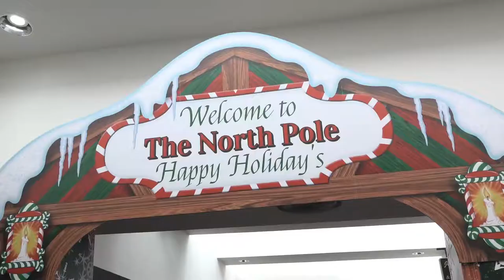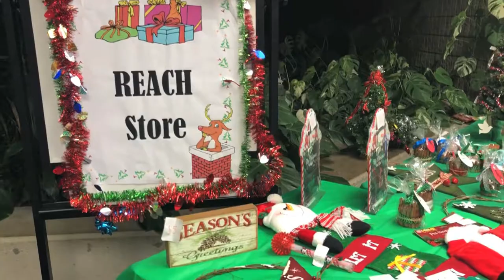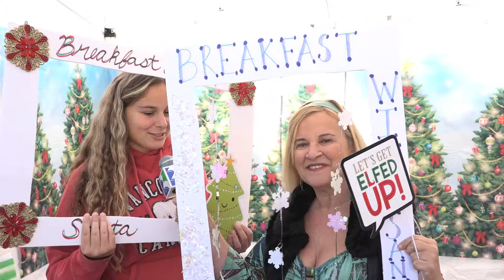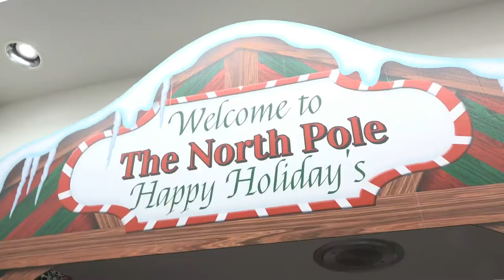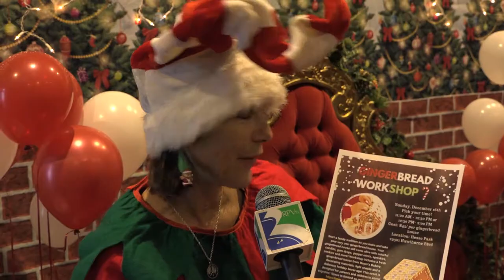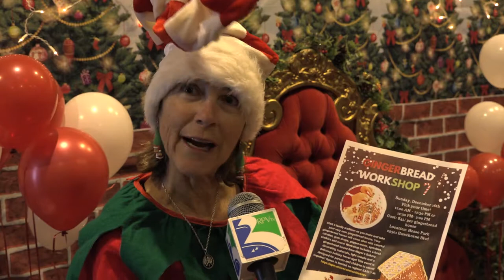2018 RPV BRUNCH WITH SANTA on "Around The Peinsula"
In this edition of Around The Peninsula host Liz Brown Swanson and  RPVtv student intern Gina Duhovic cover RPV's  2018 Breakfast with Santa.  This annual holiday tradition with fun, food and music benefits the REACH program,